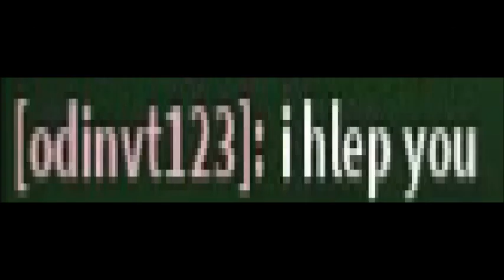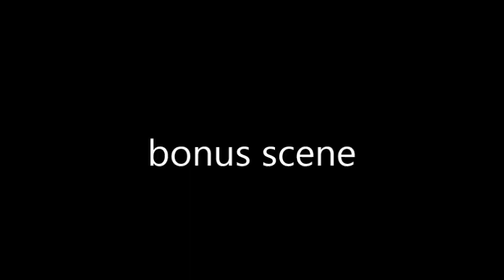some outcast keystroke gameplay